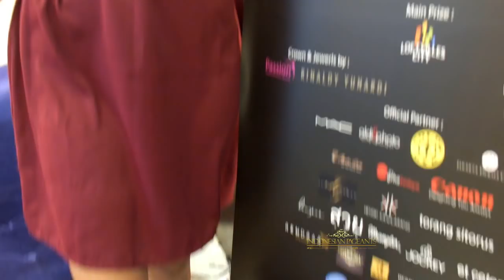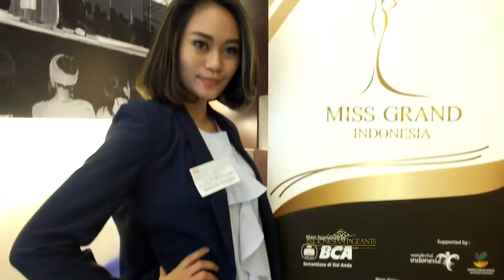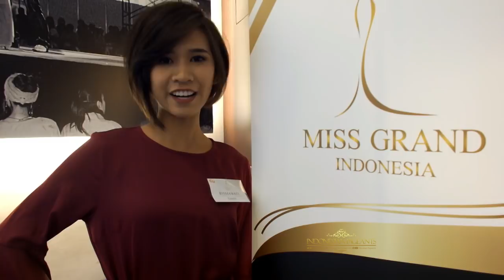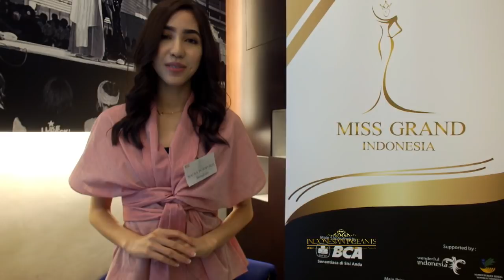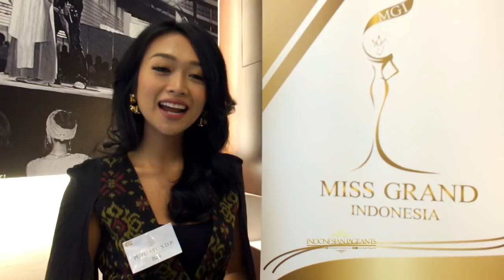Profile Finalis Miss Grand Indonesia 2018